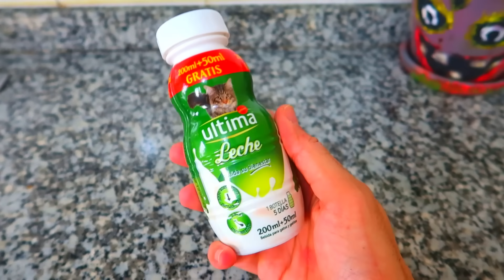6 COSAS FALSAS SOBRE LOS GATOS